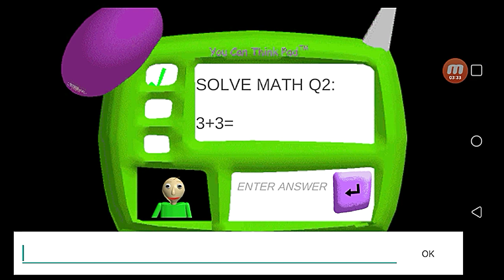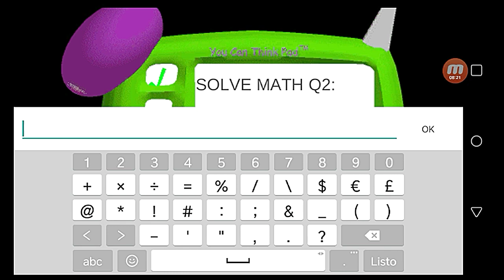la gotta sweep ayuda a baldi omg gotta sweep helps baldi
🎆mi screen recorder

⚡mobizen lg

🍖mis editores de video

🚩 kinemaster 🌠youcut 🔴capcut 🔵eraser